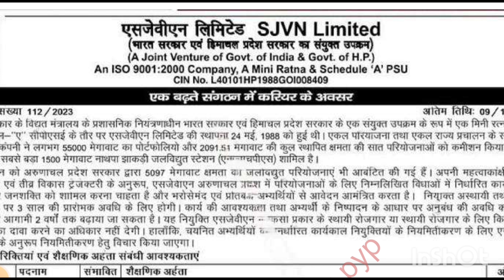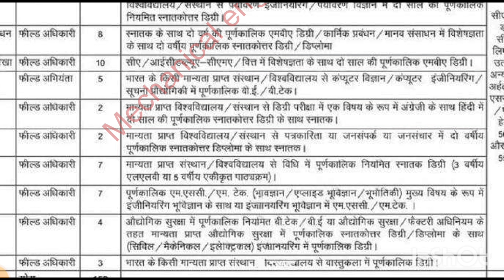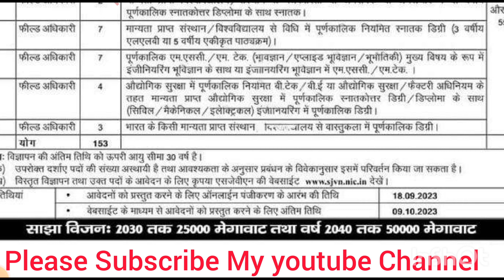SJVN field engineer requirements b.tech and be eligible